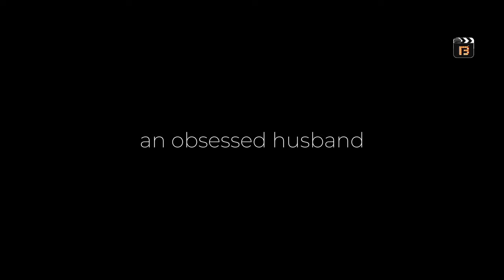Dhillon's Jackpot | Official Trailer | Original Series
Dhillon a 50-year-old, first-generation immigrant from India lives in Southall, London with his elderly father Papaji, wife Mrs. Dhillon who wears the pants in the house, and 3 grown-up children Kamaljit (Kam), Devdeep (Dave), and Baljit (Bal). His eldest son Karandeep (Kaz) lives separately with his English wife, Anita. Life for Dhillon is a daily struggle, until one fine day he hits the “Jackpot” and wins the millions that he had always dreamt of.

Starring:
Naseeruddin Shah
Kirron Kher
Ameet Chana
Shikha Varma
Mukesh Rishi
Kavi Shastri
Annie Hulley
Paul Sharma
Shelly Islam

Directed and Edited by Taranjiet Singh Namdhari
Written by Avtar Panesar
Director of Photography Anshul Chobey
Sound Design Prabal Pradhan
Original Soundtrack Zubin Balaporia